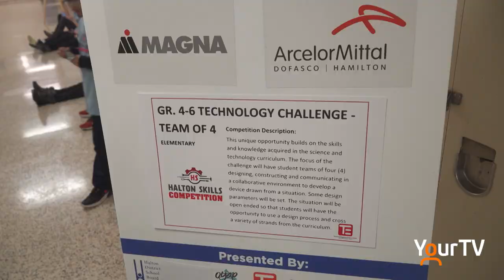Halton Skills Competition Elementary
The 31st Halton Skills Competition came roaring back in person this year to give elementary students the opportunity to test their robotics, construction, media and more during a day of fun and learning. @HaltonDistrictSchoolBoard